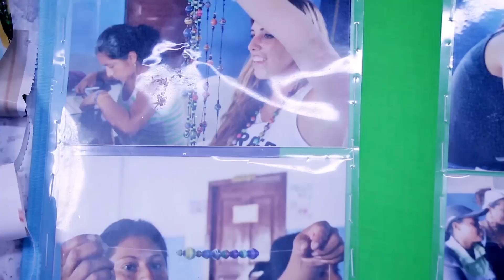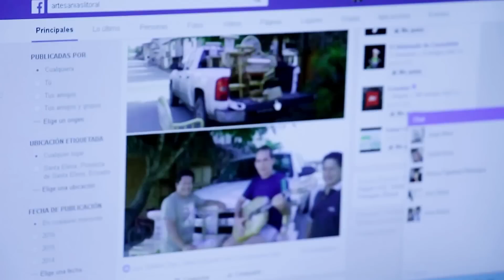TelecomTV Tercera Temporada Programa 13